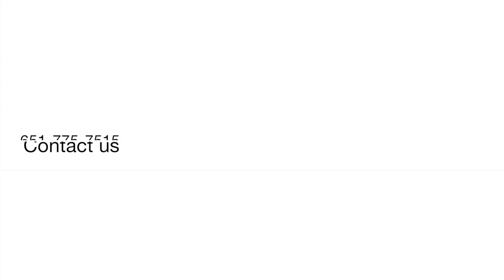Woodbury Weekly Update for July 1st, 2019.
What are you doing to celebrate July 4th? If you don't know, we got you covered. In this Woodbury Weekly Update we update you on the real estate market in Woodbury and then give you some awesome upcoming firework shows for you and your family to go check out!

Have a great July 4th.